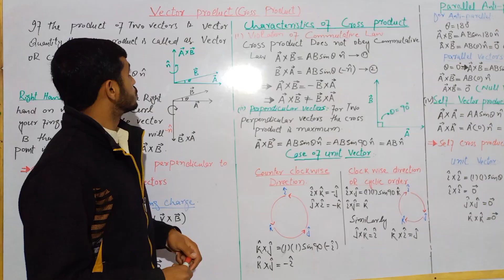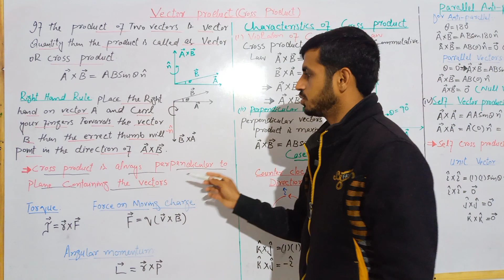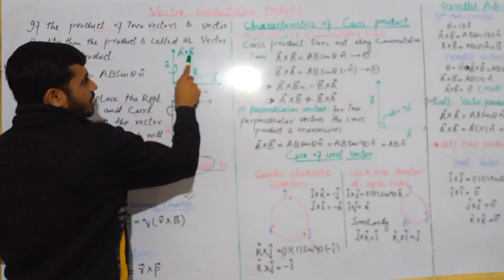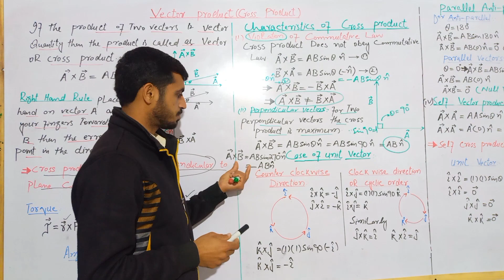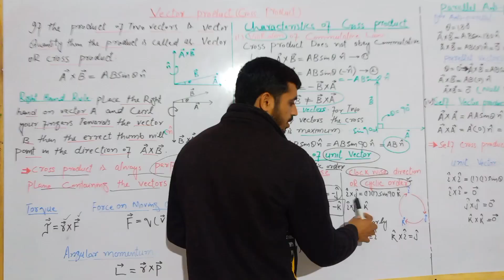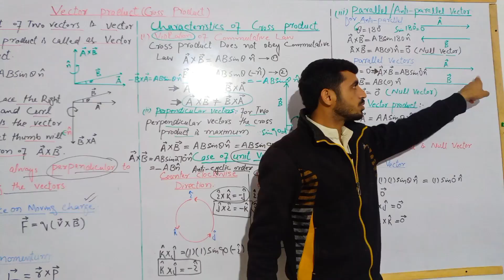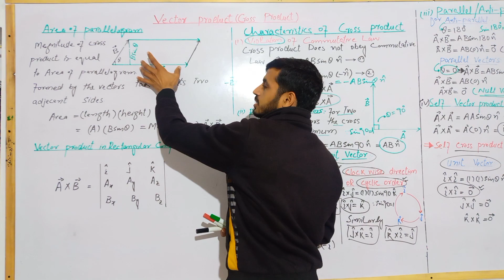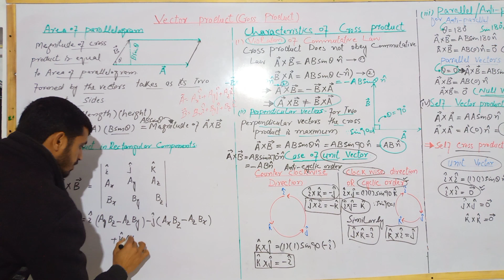Understanding the Essence of Vector Product in Class 11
Understanding vector product is crucial for success in higher level math and physics courses. In this video, we'll simplify the concept and explain its significance in Class 11. Don't miss out on valuable information for your studies and watch this video now!